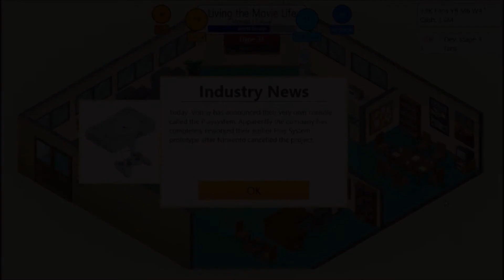Game Dev Tycoon 7- Falcon-3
Time for a brand new engine!

[Help me make more money to get better equipment!!!] - Be free